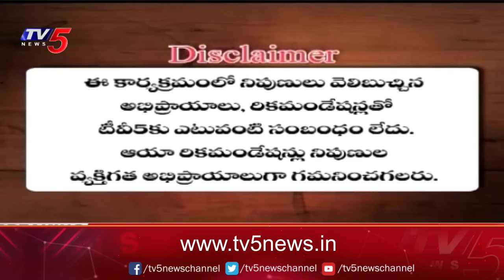Business News Analysis | Share Market Latest Updates | 20-10-2023 | TV5 Money Live